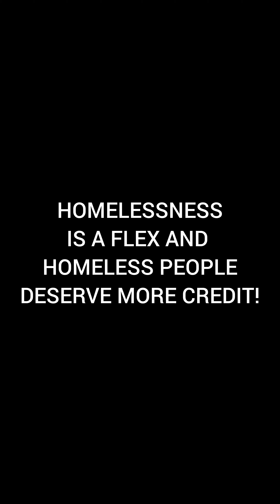Is Homelessness a Flex? | Our Story #2 | Leland & Breanna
Our mission is to empower homeless individuals and those facing adversity by recognizing and leveraging their innate resilience and unique skill sets. From adaptability and resourcefulness to creativity and problem-solving, homeless individuals often possess a diverse range of skills honed by their experiences. By fostering self-awareness and providing support, we aim to facilitate their journey towards self-sufficiency and success. Our mission extends beyond homelessness, encompassing all individuals facing challenges, as we believe in the power of every individual to rise above their circumstances and thrive.